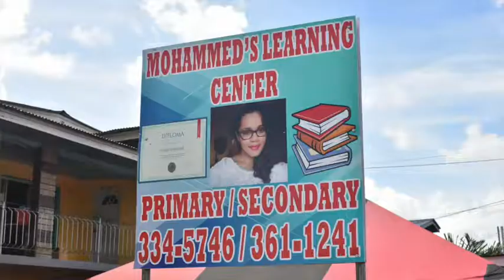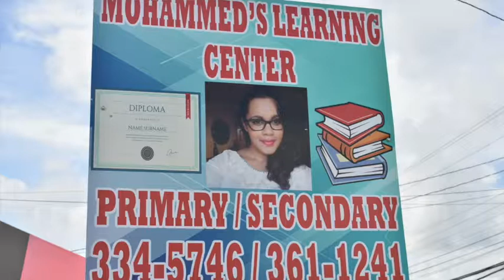Mohammad Learning Centre